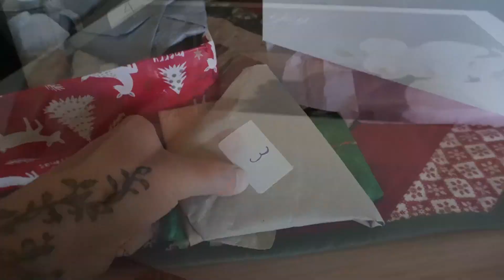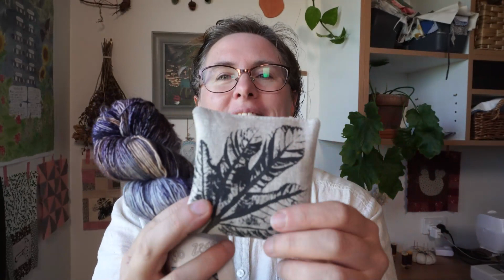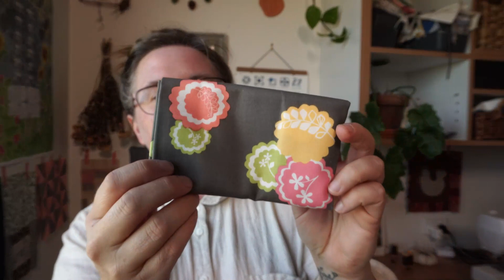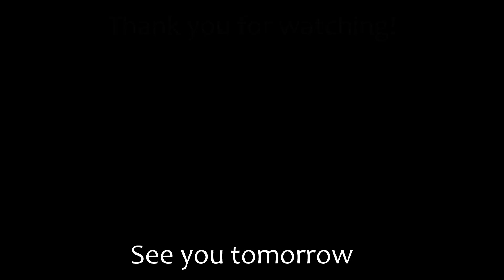Advents, Cooking, Winners and Gardening: Vlogmas Day 3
I hope you enjoy getting in the Christmas spirit with me.
Amy x